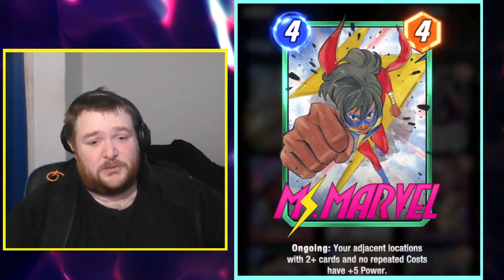Grand Sera Control Has Some Unbeatable Combos WTF - Marvel Snap Deck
grand master has added some spice to the sera list

Timestamps

00:00 Intro
0:35 Deck breakdown
1:10 Replacements S4/5
2:02 Dino
4:20 Loki
7:40 Thanos
10:27 Destroy
13:27 Lockdown